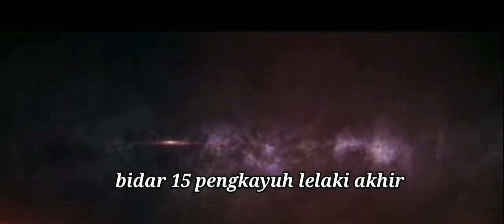lumba perahu bidar 15, 20 & campuran 5 lelaki perempuan akhir..regatta lundu 2022..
regata lundu 2022 berlangsung di daerah lundu sungai batang kayan..jum saksikan acara akhir bidar 15, 20 & campuran 5 lelaki perempuan..suasana perebutan tanjung..seru